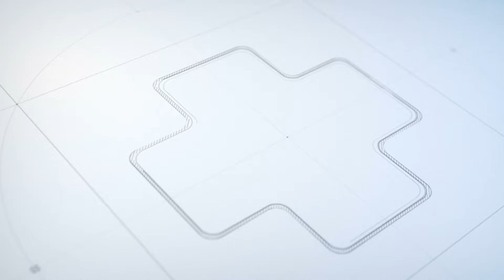HEART MATTERS | Dr. Vinitha V. Nair Consultant & Heart Transplant Surgeon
HEART MATTERS | Talk by Dr. Vinitha V. Nair Consultant & Heart Transplant Surgeon